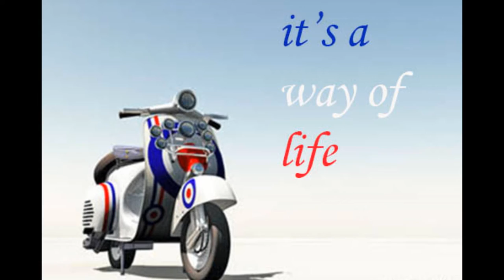80's Mods The Way We Were